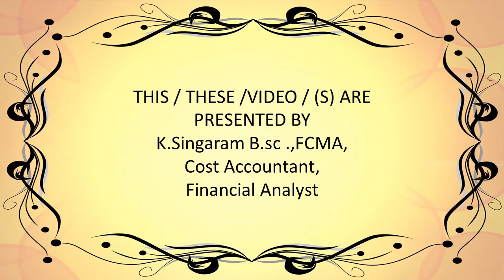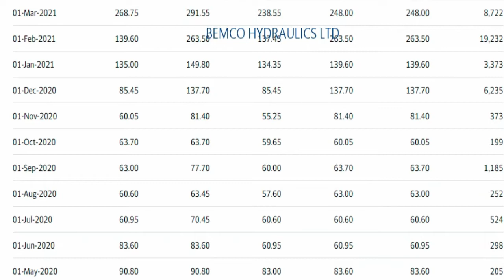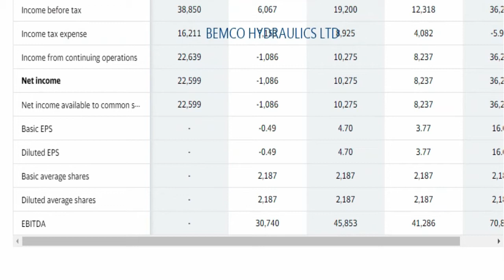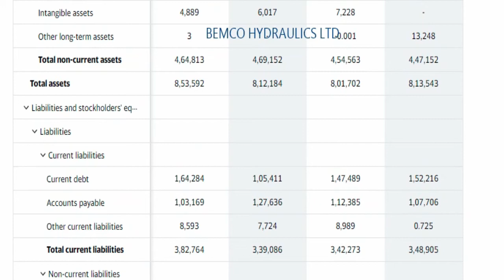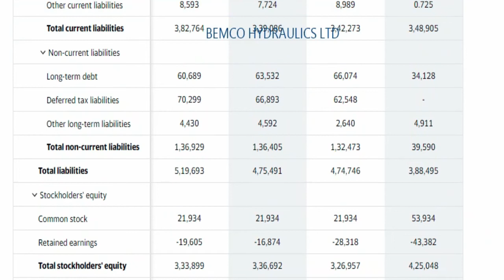BEMCO HYDRAULICS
CMA SINGARAM